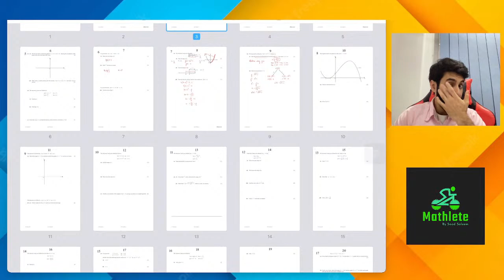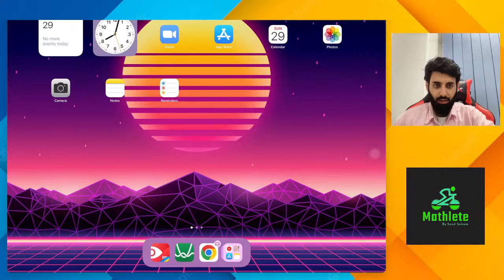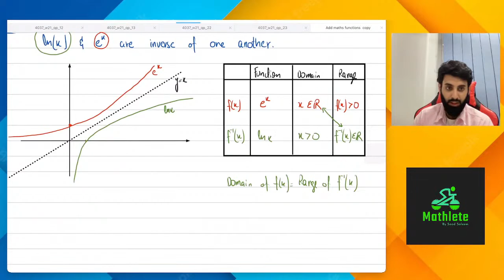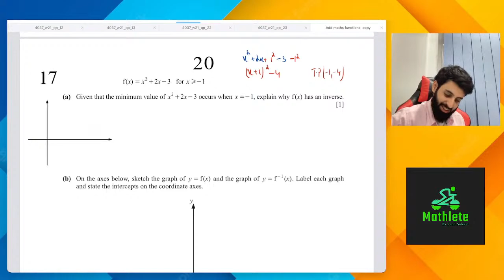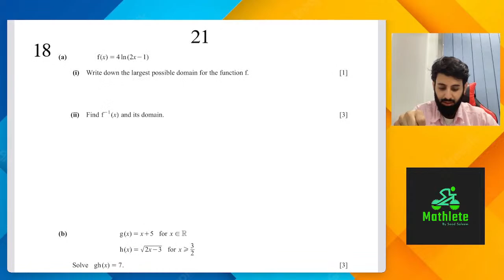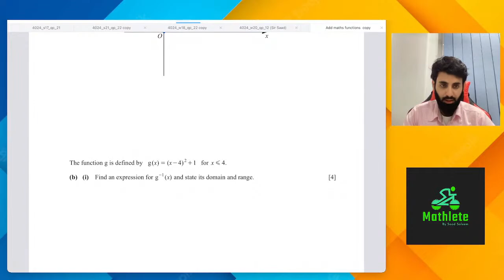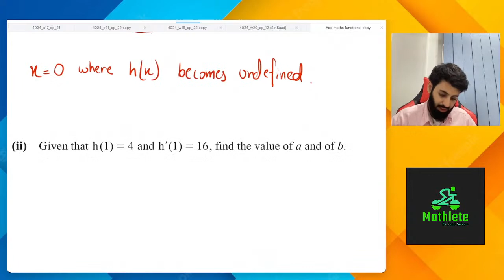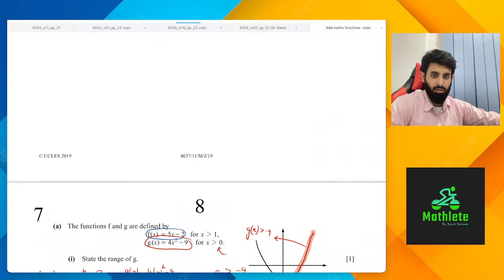O level/IGCSE Add Maths - Functions (Graphs, Domain and Range) - (Past Papers)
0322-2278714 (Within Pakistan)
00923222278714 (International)